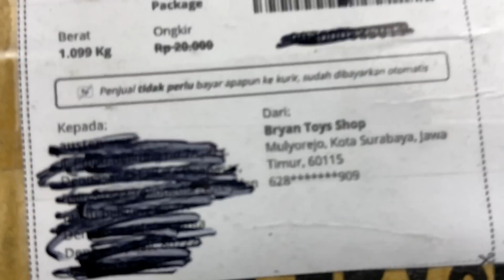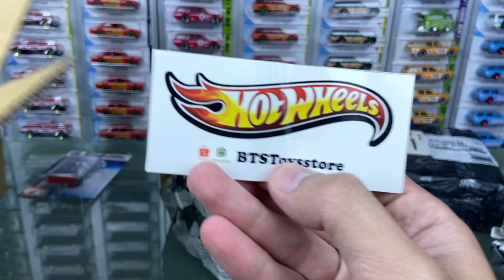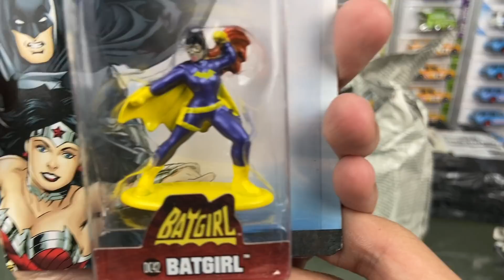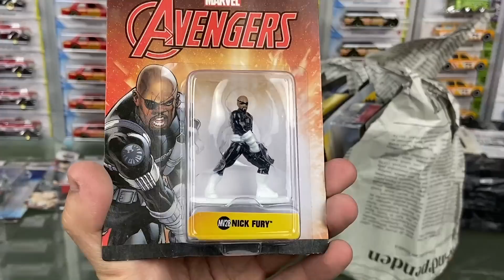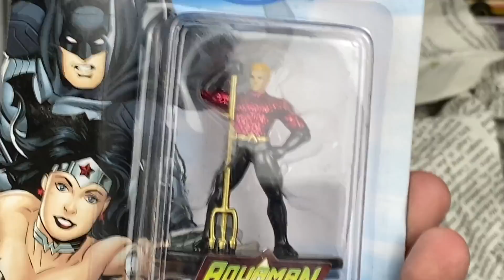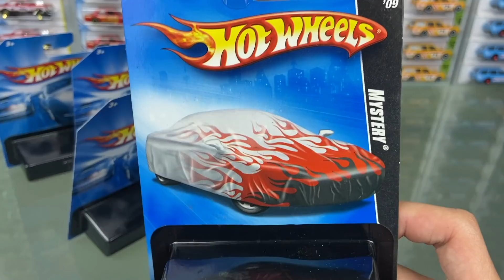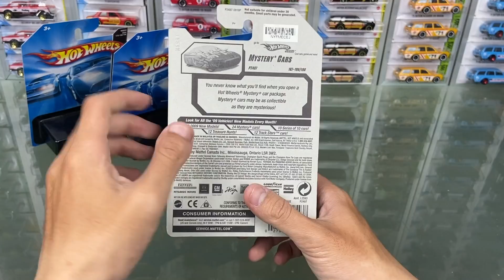HOTWHEELS MYSTERY CAR ULTRA RARE! DAPET STH GAK YAA?